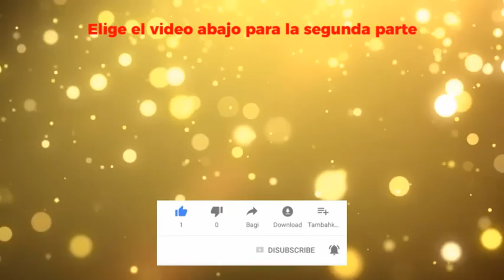9 cosas que hicieron la inmigración a los Estados Unidos más difícil en 2019 Parte 1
El abogado de inmigración, Andres Mejer, explica 9 cosas que hicieron que la inmigración a los Estados Unidos fuera más difícil en 2019. Todos sabemos que la Administración Trump y sus partidarios han dicho que reducirán (o eliminarán) la inmigración a los Estados Unidos. Esto se está haciendo cambiando la política de inmigración y los requisitos para aquellos que intentan obtener un estatus legal aquí. Andrés brinda una explicación de lo que ha cambiado y ejemplos de cómo eso podría afectarlo.

Este video cubre 1 - 4.

Si usted o alguien que ama está tratando de obtener un estatus legal en los Estados Unidos, puede ser más difícil y más costoso. Podemos ayudar.

La información proporcionada en este video es solo para fines de información general. No proporciono asesoramiento legal y este contenido no desencadena una relación abogado-cliente. Aunque soy abogado, no soy su abogado y usted no es mi cliente. Para convertirnos en su abogado, primero debemos reunirnos personalmente y celebrar un acuerdo de honorarios por los servicios legales. Soy un abogado autorizado por los Colegios de Abogados del Estado de Nueva Jersey y Nueva York (en regla). También soy miembro de la Asociación Estadounidense de Abogados de Inmigración (AILA) y del Colegio de Abogados de la Corte Suprema de los Estados Unidos.